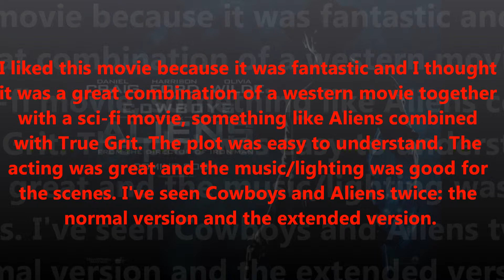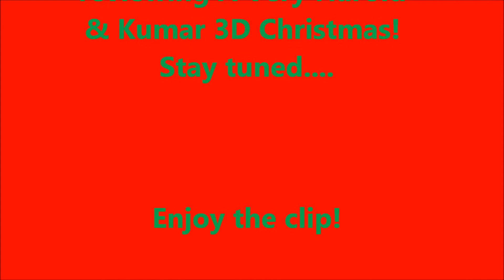COWBOYS & ALIENS!! (Movie review)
*NOTE: The content used in this video does NOT belong to me!

This is a movie review about Cowboys and Aliens. I hope u will enjoy it.